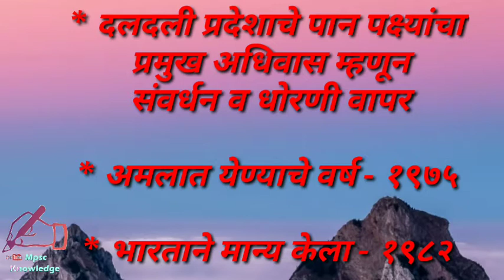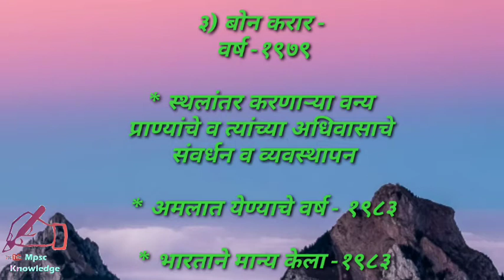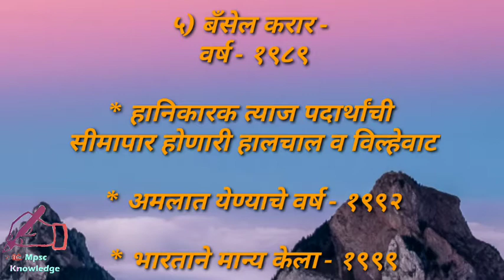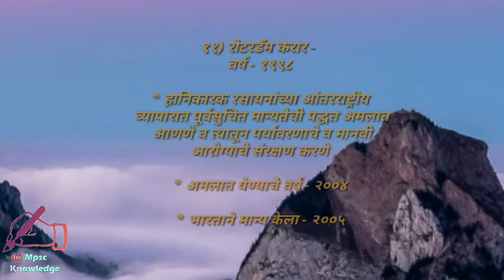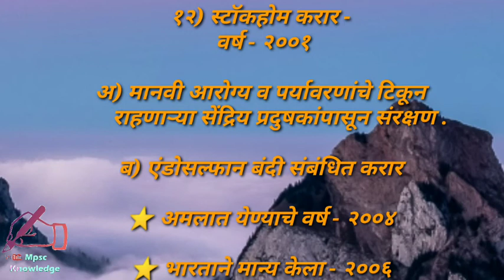भारताने स्विकारलेले विविध पर्यावरण विषयक आंतरराष्ट्रीय करार